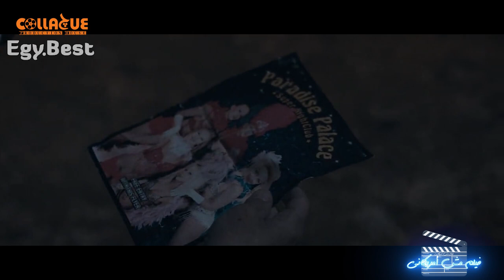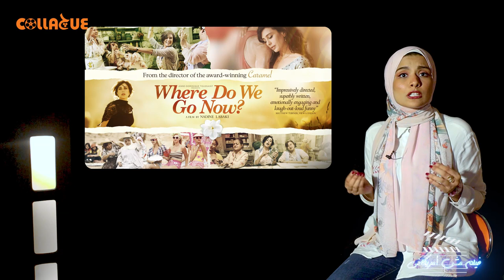فيلم مش أمريكانى _ (و هلأ لوين)، لبنان رايحة لفين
فيلم مش أمريكانى
تقديم: حنين الجندى
تصوير: منة رجب
إعداد: شريف حسين
صوت: أحمد عمرو
يا ترى مين اللى كسر الصليب الكبير اللى فى الكنيسة؟
هل حتنجح خطط الستات فى وقف الفتنة اللى حصلت؟
و أيه كانت خططهم الأخيرة اللى متخطرش على بال؟
و مين الشخصية الغامضة التى حتظهر أخر الفيلم،
و أيه علاقتها بأيللى
فيلم و هلأ لوين
إنتاج: 2011
إخراج: نادين لبكى